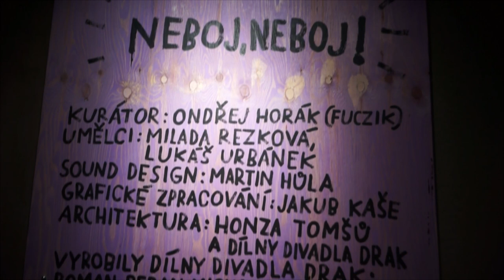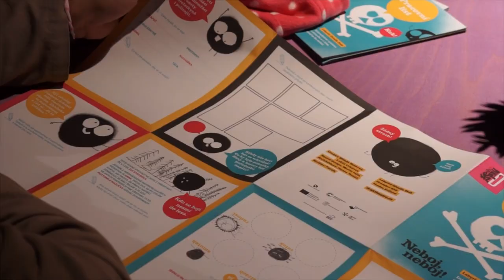Neboj, neboj! je nová výstava v Labyrintu Divadla Drak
Bojíte se? Nemusíte! Přijďte se podívat do Galerie Labyrint Divadla Drak na novou interaktivní výstavu Neboj, neboj!, která je inspirovaná stejnojmennou knihou od Milady Rezkové, Lukáše Urbánka a Jakuba Kaše. Výstava je pro veřejnost otevřena až do konce srpna 2024 - o víkendech, prázdninách a svátcích, vždy v otevírací době Labyrintu.